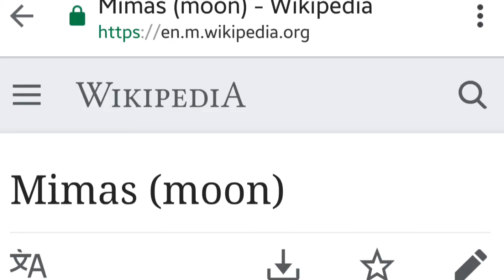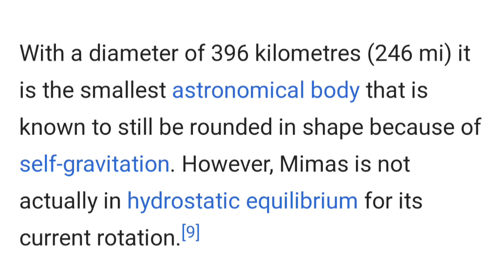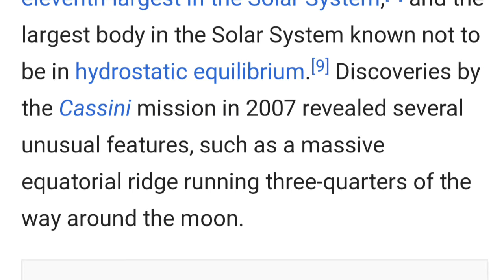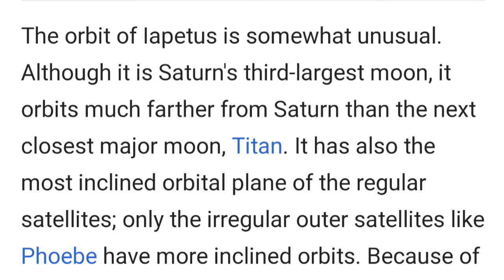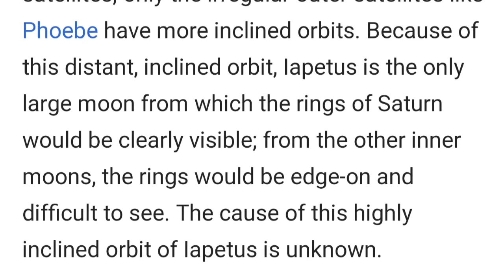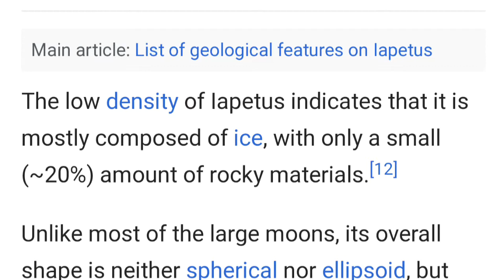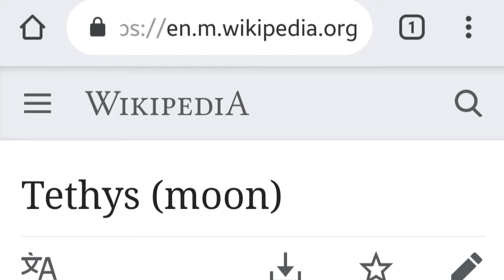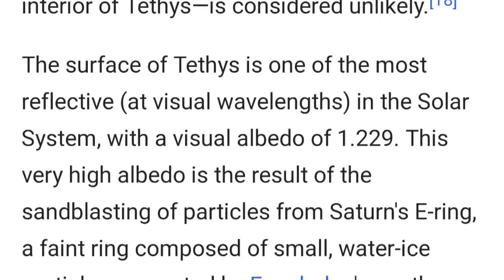Saturn's Death Star Moon(s): Mimas, Iapetus and Tethys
Send me bitcoin:
bc1q3u7t6slept9qsn3l5njrlcvlge0gjdlfetvhqc

The Death Star Moons of Saturn, Mimas, Iapetus and Tethys, all have strange and similar inconsistencies that suggest they may not be natural moons of Saturn, but are artificial structures or vehicles similar to the Death Star featured in Star Wars films.